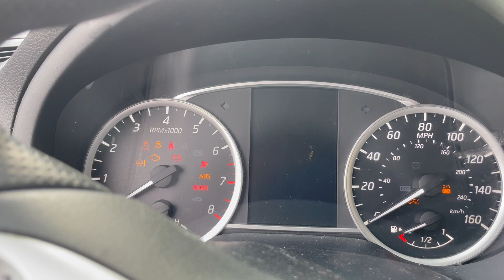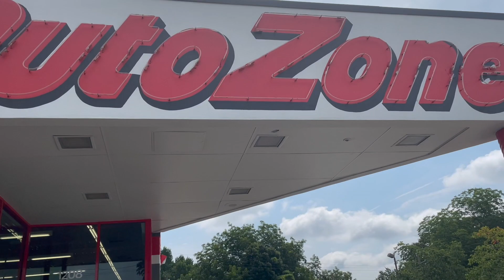Car Broke Down On The Side Of The Road . Me & Baby Zy Are STRANDED, Send Help !